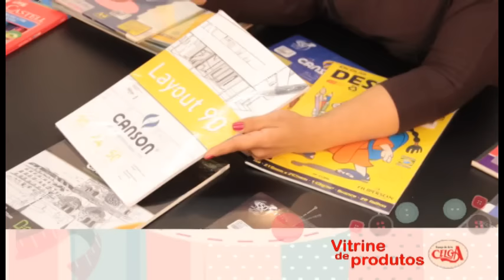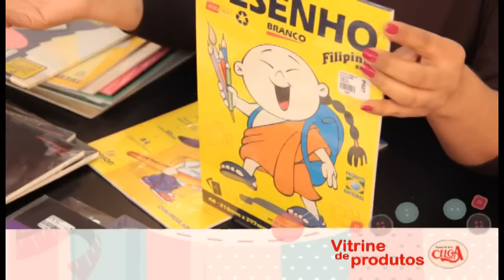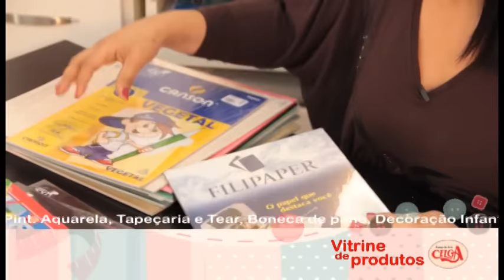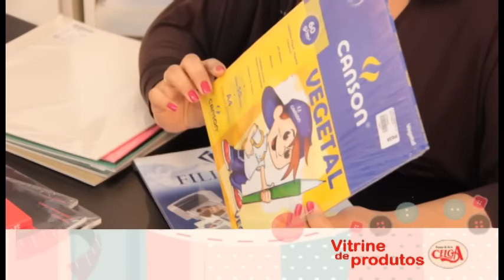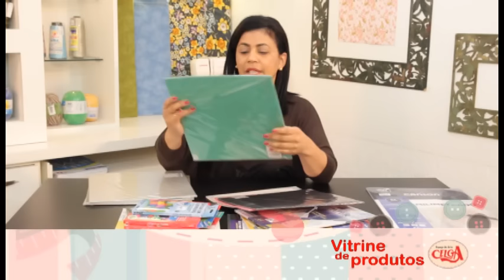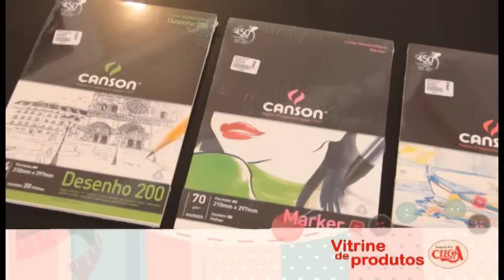Os papéis de desenhos na vitrine de produtos Celga.